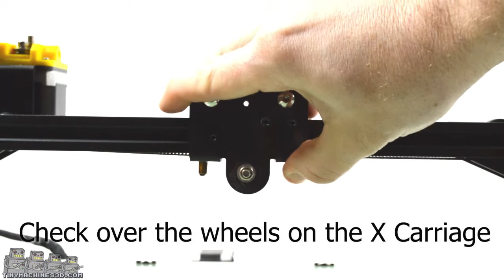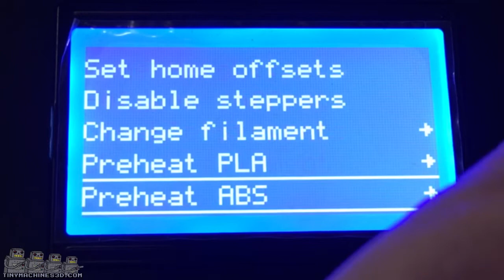V6 Hot End Install on Creality CR-10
This is a rough draft and once we have some input, we will finalise the video with music and voice over.

This is for 12V machines only and will plug directly into the back of CR-10/ CR-10S/S4/S5 control box. It may also work with the CR-10 Mini.